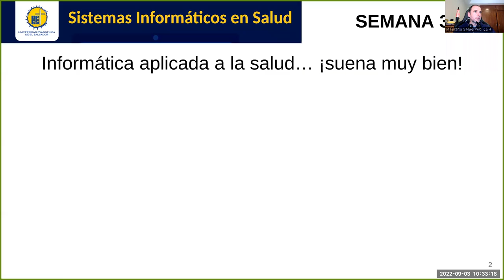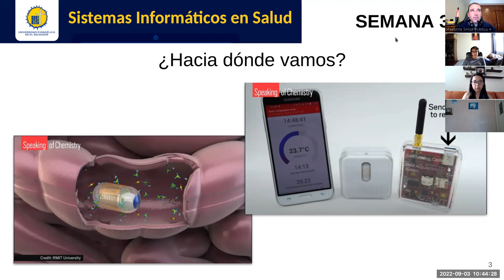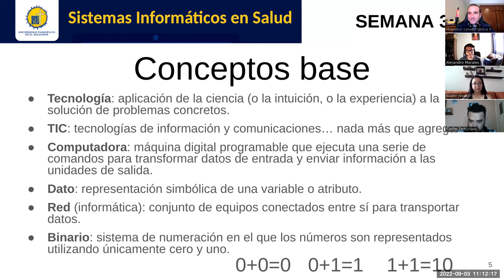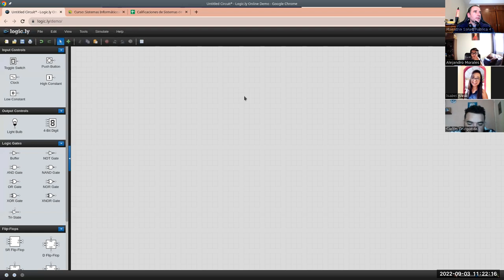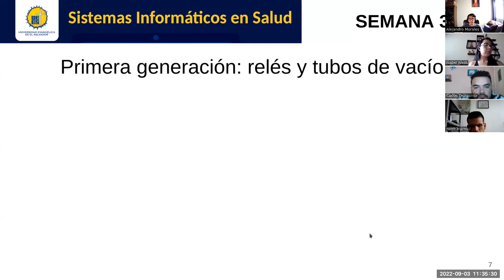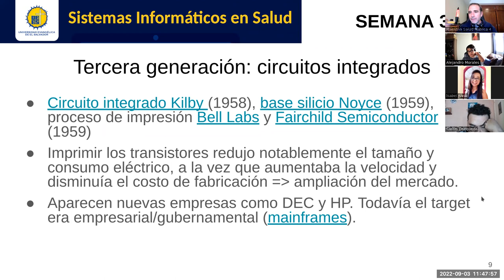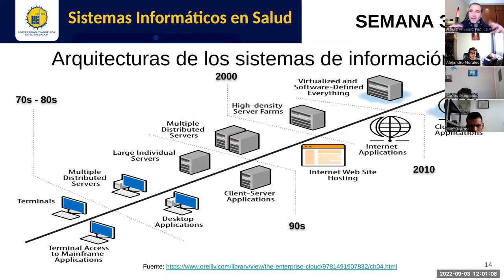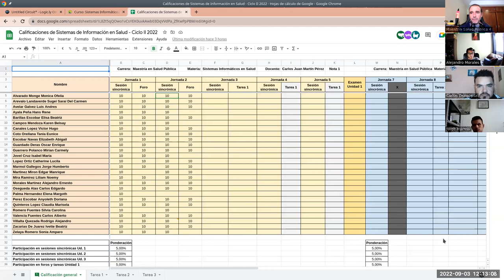Sistemas de Información en Salud - Jornada 3: Infraestructura, evolución tecnológica.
Sesión sincrónica #3 de la asignatura. Docente: Carlos Juan Martín Pérez. Un repaso general a la historia de las TIC y su aplicación a la salud.